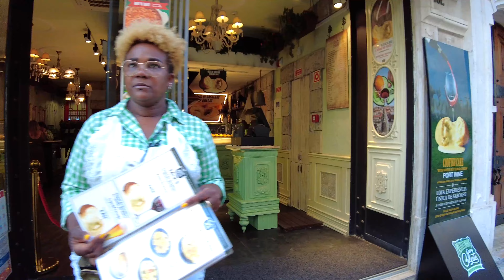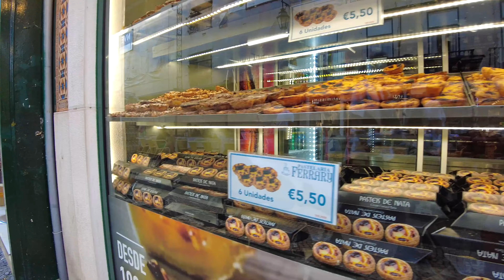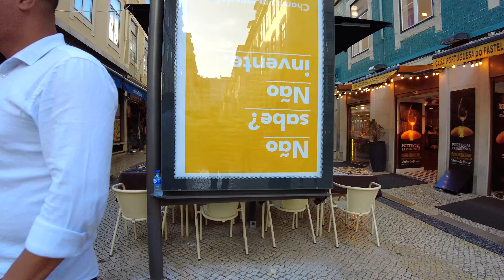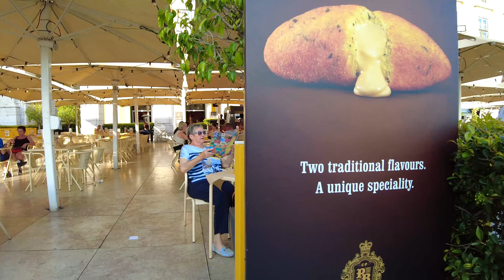Lisbon Walking Tour - Lisbon Party by the riverside Lisbon Portugal 4K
In this Lisbon Walking Tour, you will experience the best of Lisbon: downtown squares like Rossio, Restauradores, Praça do Comércio, and also the many Lisbon esplanades, the famous pastel de nata (custard pie), and even a Lisbon party by the riverside, with hundreds of people dancing to a cool DJ sound. A true rave party by the river Tejo! And you'll go amongst the dancers ;)
You'll be able to go inside traditional stores that sell Ginjinha (Portuguese traditional cherry liquor), Pastel de Bacalhau, Pastel de Nata (Manteigaria and other stores) and pass by some of the best restaurants in Lisbon downtown area (what Portuguese call Baixa). The ultimate Lisbon downtown walking tour - walking in streets full of people enjoying a meal outside, going inside traditional Lisbon stores, and dancing by the riverside - put your volume up! ;-)
All of this with the usual Zen Walks cinematic style: a walking tour with a very relaxing mood to it, helping you to relax and wind down while discovering a vibrant city like Lisbon. Enjoy!

Fully shot in 4k, at 60fps, and recorded in ASMR 3D Audio - use your headphones 🎧  to fully enjoy it.

Recorded - Thursday, 12th of May 2022, 18h05
Temperature - 29ºC

ROUTE TIMESTAMPS
0:00 Praça dos Restauradores
0:41 Elevador da Glória
4:15 Hard Rock Cafe
5:32 Fábrica da Nata - Pastel de Nata bakery - Traditional Lisbon custard pies bakery
8:10 Rua do Jardim do Regedor
9:35 Rua das Portas de Santo Antão - esplanades
12:30 Ginjinha sem Rival - Traditional cherry liquor store - GINJINHA
13:55 A Ginjinha - Traditional cherry liquor store - GINJINHA
15:17 Igreja de São Domingos
15:34 Rua D. Antão de Almada
16:42 Praça da Figueira
17:40 Praça do Rossio - Praça D. Pedro IV
20:50 Calçada do Carmo
21:09 Mundo Fantástico da Sardinha Portuguesa - The Fantastic World Of Portuguese Sardines
21:47 Rossio Square
24:54 Rua Augusta
26:15 Rua de Santa Justa / Elevador de Santa Justa
30:46 Rua Augusta - Esplanades and going inside bakeries!
32:41 Manteigaria - Pastel de Nata bakery - Traditional Lisbon custard pies bakery
35:50 Rua da Vitória
36:55 Rua da Prata
37:54 Casa Portuguesa do Pastel de Bacalhau - inside tour
38:40 Rua Augusta
42:25 Arco da Rua Augusta - Famous downtown archway
43:25 Praça do Comércio
59:34 Rua Ribeira das Naus - Lisbon riverside promenade
1:05:30 RAVE PARTY at the riverside ;)
1:10:50 Cais do Sodré

Get to know Lisbon's famous plazas and avenues like if you're really there: with this POV tour, you can walk in one of Europe's most beautiful cities, admiring the square of Praça da Figueira and Rossio, and also Restauradores Plaza. Lisbon's traditional trams are also featured, along with the public lift of Gloria. No talking, just walking.

GEAR USED
Camera: DJI Pocket 2 with Wide Lens
Microphone: Sennheiser Ambeo Smart Headset
Computer: iMac 24'' Apple M1, 16Gb RAM - 2021
Now it's the time we put in some keywords such as POV, virtual tour or the best virtual tours,  Lisbon walking tour, Lisbon at Sunset, the perfect sunset, sunset walk that are part of the description of this video. This relaxing trail video is perfect for treadmill, but also perfect for relaxation and sleep. In fact, if you're on a treadmill, you may enjoy a relaxing feeling at the same time, although it's not desirable that a treadmill trail video can cause a deep sleep state by listening to the ASMR audio. The footsteps, in asmr, will be around you in 360 degrees, creating a very deep immersive experience. It's pure ASMR 3D audio, and the video is in 4K and filmed at 60fps, or 60 frames per second. The relaxing walking pace makes this treadmill video a relaxing experience, almost like a meditation. A good virtual treadmill walk is great for virtual walking exercise.